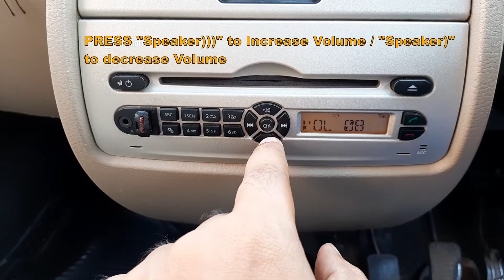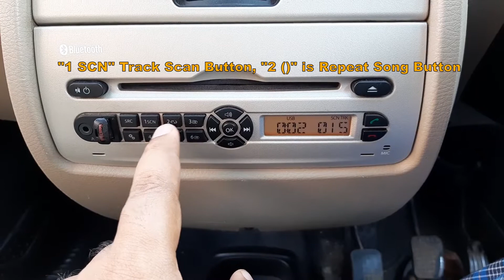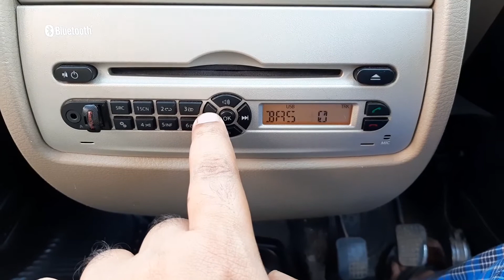How to Use Tata Nano Twist or Tata Nano Genx Audio Player / Music Player &Hidden Features in Details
How to Use Tata Nano Twist or Tata Nano Genx Audio Player / Music Player & Features in Details